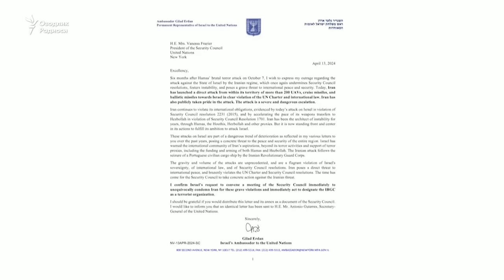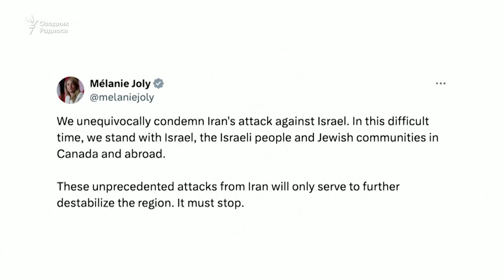Eron tarixda ilk bor Isroilni to‘g‘ridan to‘g‘ri raketa va dronlar bilan o‘qqa tutdi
Исроил Эрон томонидан учирилган 300дан ортиқ ракета ва дроннинг 99 фоизини уриб туширганини айтди.
Эронликлар Исроилга уюштирилган  ҳужумни байрам билан қарши олди.
Исроил Ливандаги Ҳизбуллоҳ ҳарбий тузилмаларига ҳаво зарбалари берди.
Дунё етакчилари Эроннинг Исроилга қарши ҳужумига муносабат билдирмоқда.

Isroil Eron tomonidan uchirilgan 300dan ortiq raketa va dronning 99 foizini urib tushirganini aytdi.
Eronliklar Isroilga uyushtirilgan  hujumni bayram bilan qarshi oldi.
Isroil Livandagi Hizbulloh harbiy tuzilmalariga havo zarbalari berdi.
Dunyo yetakchilari Eronning Isroilga qarshi hujumiga munosabat bildirmoqda.